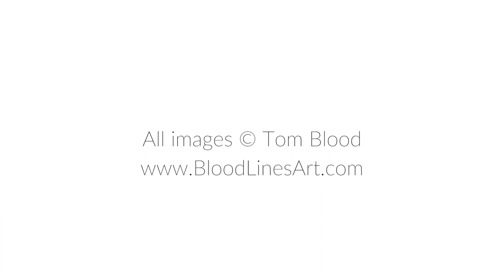Liz Cirelli & Minski - Bridgetower (Official Video)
Would you like me to keep in touch with you?

Tom is a self-taught artist who resides in St. Louis, Missouri in the United States and describes himself as a modern-day surrealist. Tom's painting hero is Rene Magritte and many of his paintings explore the same concepts and ideas that Magritte did - just done in his own, unique way. The man in a bowler hat was a frequent subject in many of Magritte's paintings and the same with Tom’s paintings. Yet he is branching out, trying to find his own voice in his efforts to paint the impossible - or at least the highly improbable. Unlike many artists who paint abstracts or try and re-create landscapes or figurative art, Tom likes to paint ideas. The goal of his paintings is to make you think, make you wonder. And if his work can make you smile in the process, all the better. His work has been shown at several galleries located in St. Louis but he is still essentially, waiting to be discovered.

Hope you enjoy our creation - and thank you so much for listening!

With love

Liz, Minski & Tom xxx